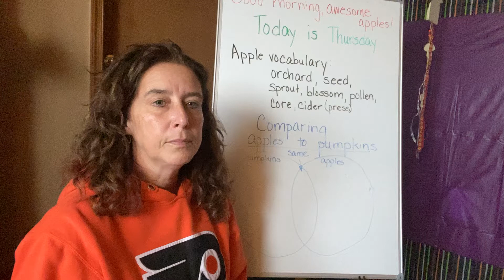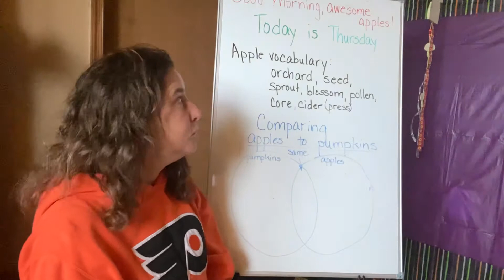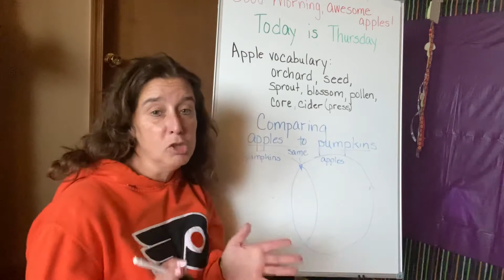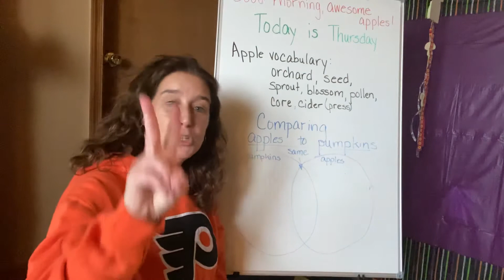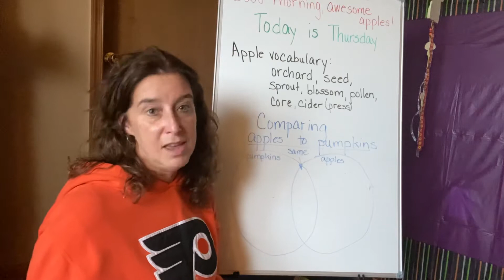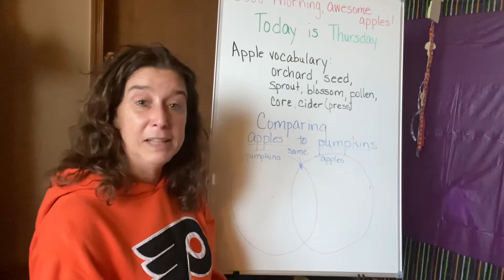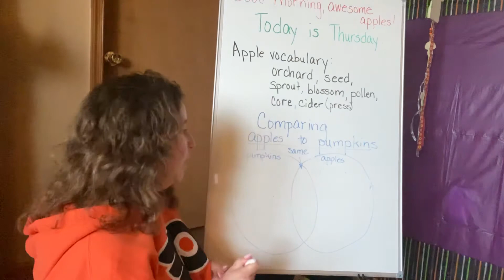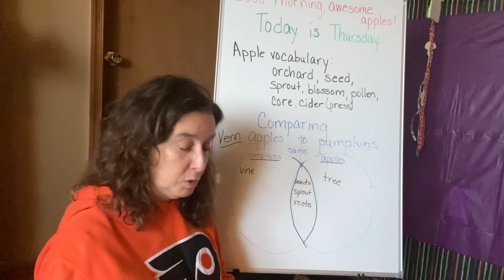Morning Meeting Thursday 10/29